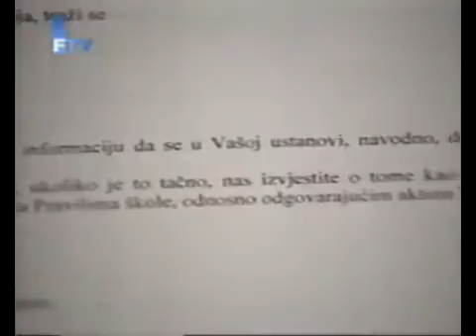DVD_Dec07_192958_0_clip0.flv